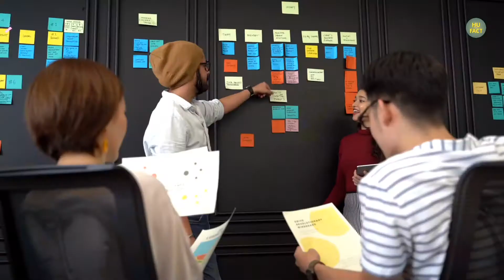पोलैंड में खुले आम मौज मस्ती होती हैं | intresting facts about Poland in Hindi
अमेरिका अय्याश लोगों का देश I अमेरिका के बारे में कुछ जानकारी | अमेरिका एक खूबसूरत देश |America Fact
Romania country amazing facts
सेक्स के मज़ेदार रोचक जानकारी
अमेरिका अय्याश लोगों का देश I अमेरिका के बारे में कुछ | अमेरिका एक खूबसूरत देश |America Fact
POLAND FACTS IN HINDI || जबरदस्त देश को जानलो || POLAND INFORMATION IN HINDI || POLAND GIRLS
पोलैंड की ये बात जानकार आप हैरान होंगे // Poland Amazing Facts in Hindi
पोलैंड नहीं गए जाना भी मत || Amazing Fact About In Hindi Poland

@Harshil Unique
@Harshil Unique

This video is only for Educational only. Some of the Pictures and videos in this episode are for examples only.

Important information 👇👇

दोस्तों इस वीडियो में दिखाई गई जानकारी इंटरनेट की अलग-अलग वेबसाइटों से ली गई है। इसके लिए इस चैनल की कोई जिम्मेदारी नहीं है कि यह सत्य है या असत्य और दोस्तों इस वीडियो में दिखाए गए बैकग्राउंड म्यूजिक और वीडियो अलग-अलग वेबसाइट से उठाए गए हैं |

Friends, the information shown in this video is taken from different websites of the internet.  There is no responsibility of this channel whether it is true or false and friends background music and videos shown in this video are picked up from different websites.